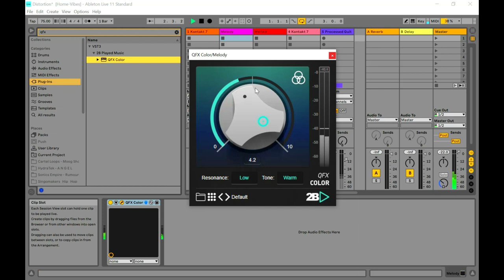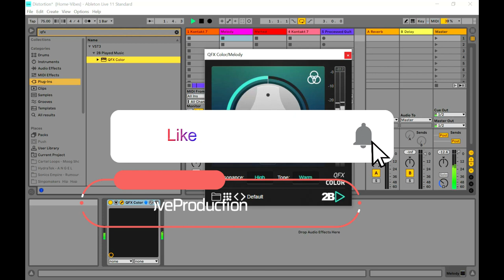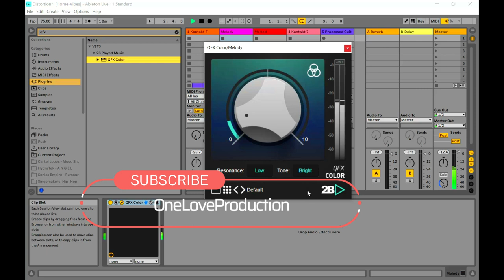QFX Color - Sound Coloring VST/Plugin By 2B Played Music (Limited-Time 4FREE)